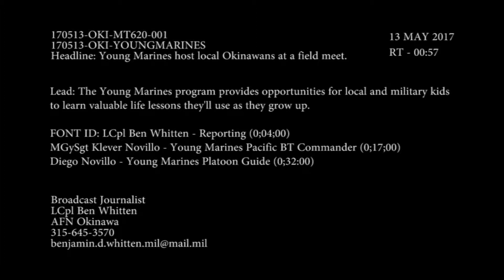Young Marines Field Meet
Credit: Lance Cpl. Benjamin Whitten | Date Taken: 05/13/2017
Local Okinawan and military kids come together for a field meet at Camp Hansen. They work together to complete the various activities.